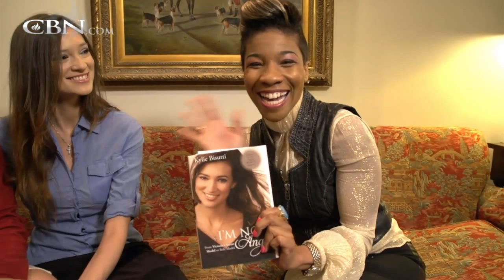In the Green Room with Kylie Bisutti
Former Victoria Secret model, Kylie Bisutii and her husband, Mike discuss love, life, and real beauty.